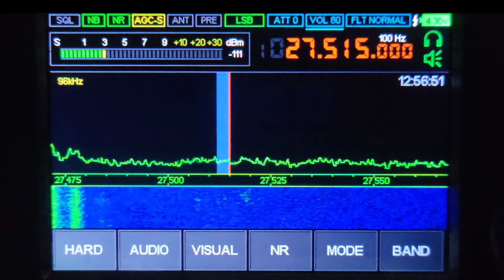27.515 lsb 🇯🇲 - MALAHITEAM DSP-2 sdr receiver 5-19-2022